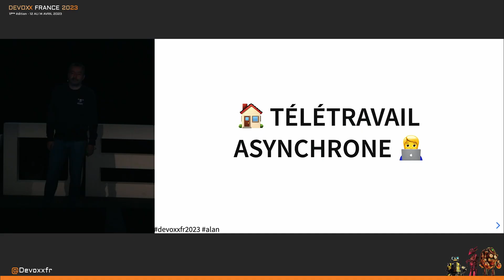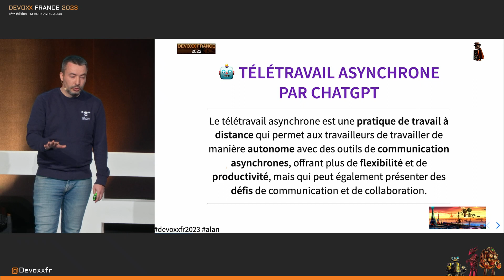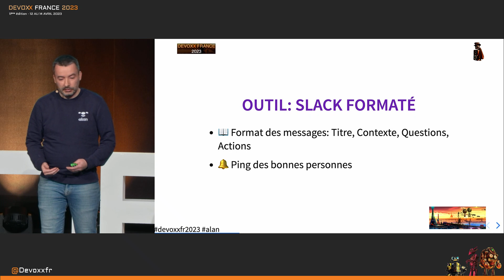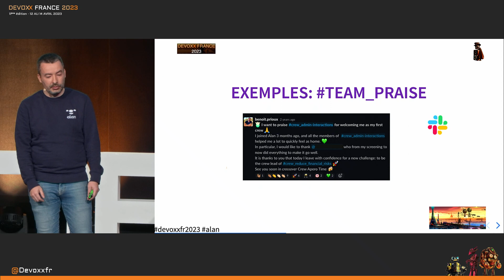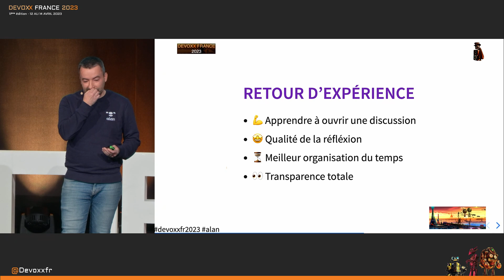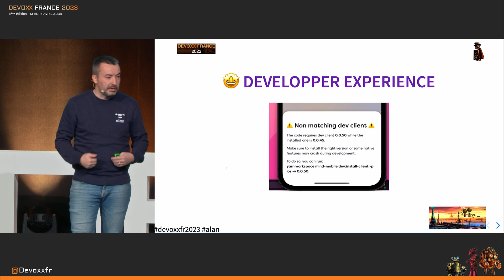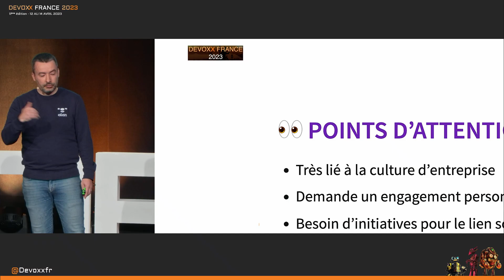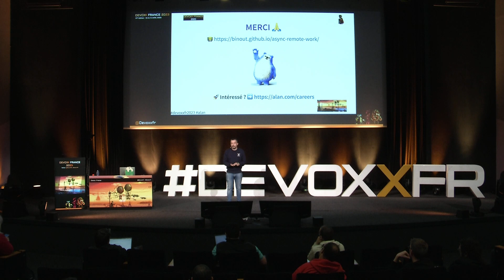Télétravail asynchrone (Benoît Prioux)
🎉 Enfin vous avez obtenu quelques jours de télétravail ou alors vous venez d’accepter un nouveau poste en full remote, ce n’est que le début ! 🙈

💪 Vous allez devoir apprendre à adapter vos méthodes de travail pour collaborer en asynchrone avec vos collègues.

💚Il y a un peu plus de 2 ans, j'ai vécu cette expérience en rejoignant Alan, où la communication écrite et asynchrone est au coeur de la culture d'entreprise.

🤓 Dans cette présentation, je vous propose un retour d’expérience sur nos méthodes de travail et quelques trucs et astuces qui pourront vous aider.